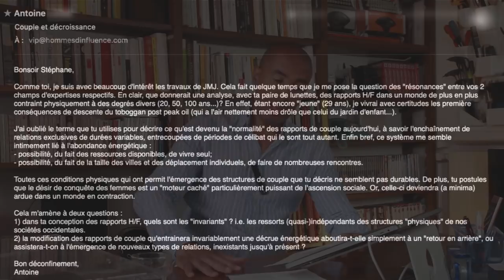Couple et décroissance | Stéphane Edouard